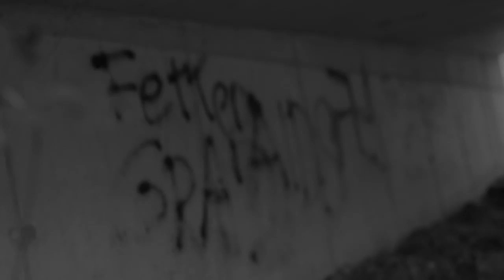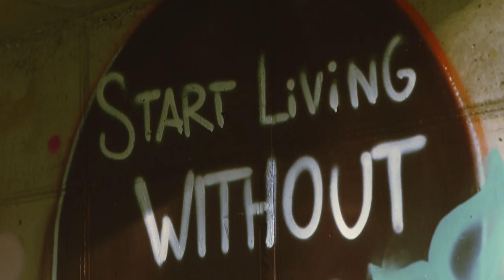Start living without Racism